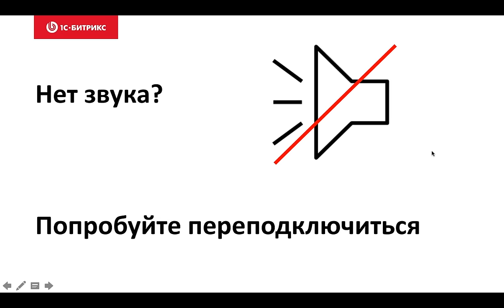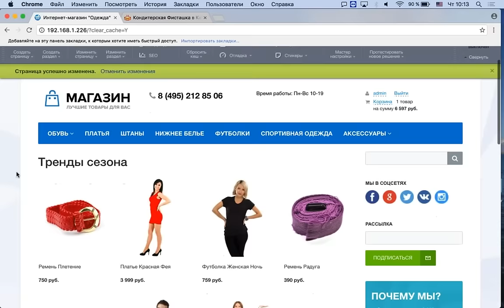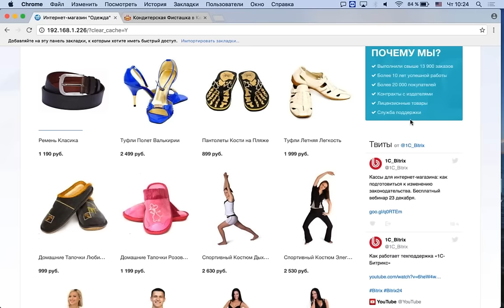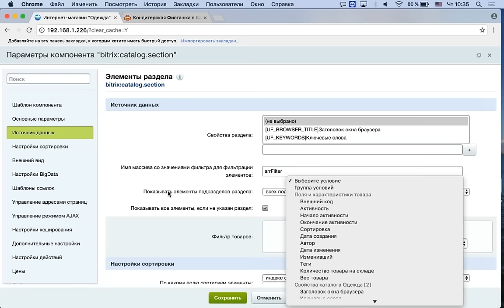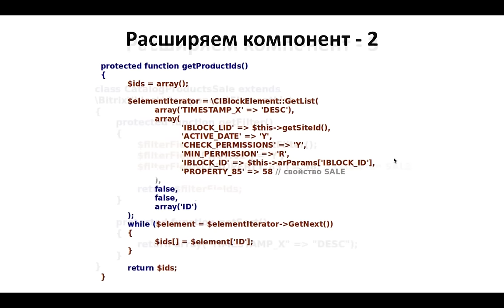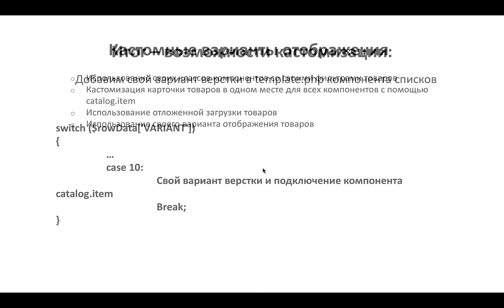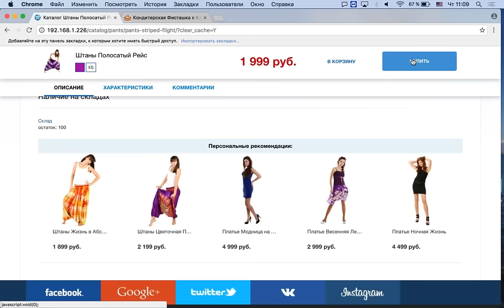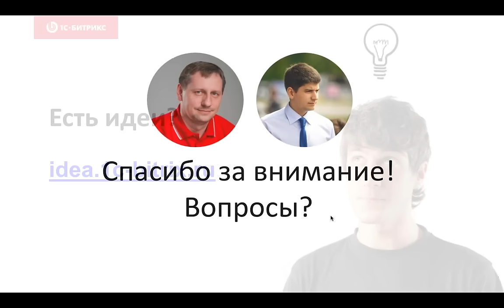Незаметные инструменты повышения конверсии интернет-магазина. Обновление типового магазина.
Бесплатный вебинар «1С-Битрикс: Управлением сайтом».